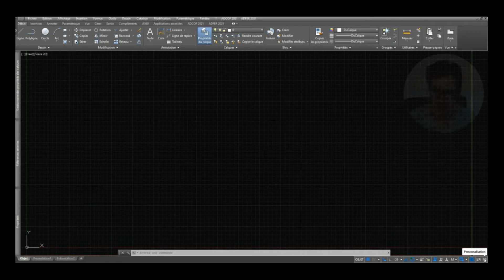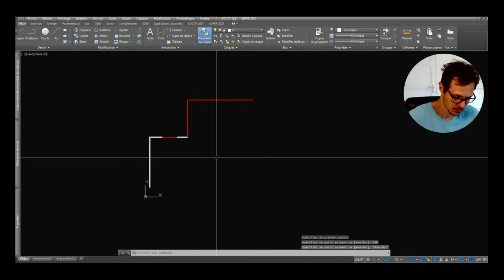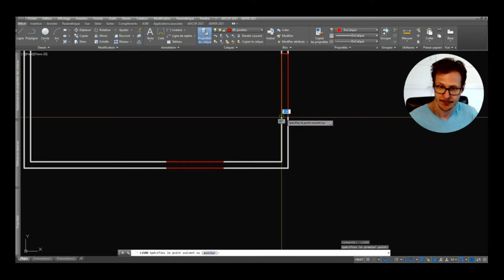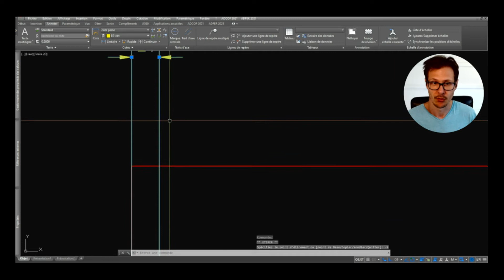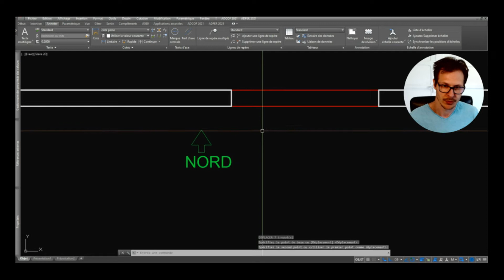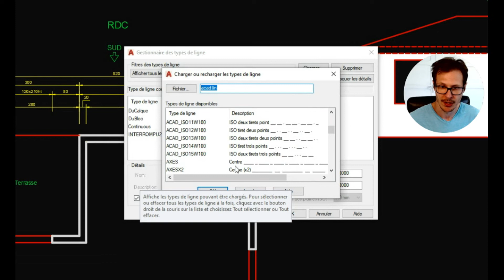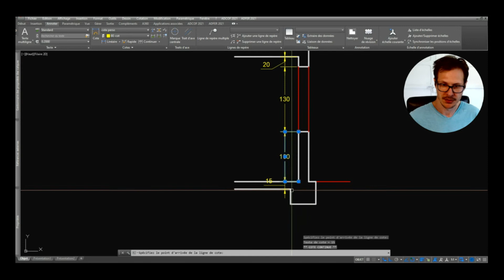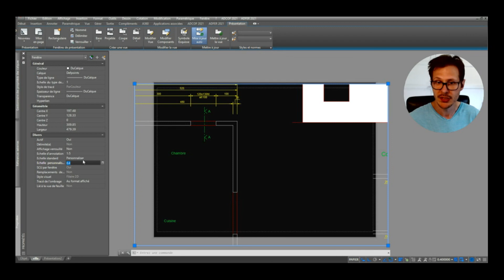Comment dessiner une villa sur AutoCAD avec façade, coupe, détail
Sommaire :

0:00 • Introduction
0:46 • Dessiner une villa
15:15 • Textes et cotations
26:11 • Façade
33:31 • Coupe
40:39 • Mise en page
48:14 • Abonnez-vous

Description :
Dans cette vidéo, vous apprendrez à dessiner une maison individuelle (villa) sur AutoCAD.